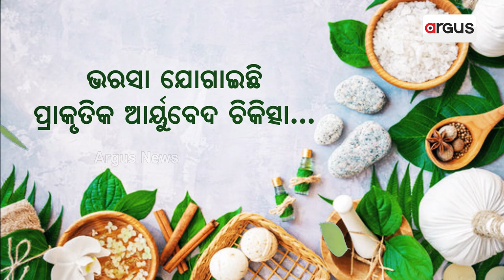India Ordered 137 Biryanis Per Minute In 2022